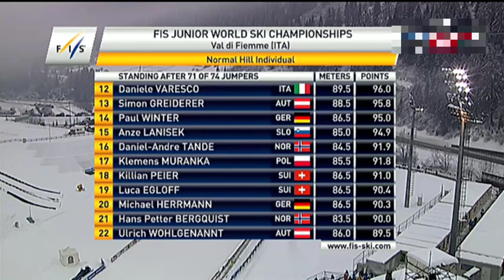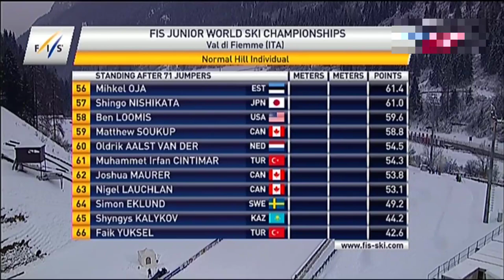RETRO SKOKI POLAKÓW - VAL DI FIEMME 🇮🇹 | Mistrzostwa Świata Juniorów | 31.01.2014 Skoki narciarskie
🎬 W konkursie wystąpili:
Jakub Wolny
Krzysztof Biegun
Klemens Murańka
Aleksander Zniszczoł
Predazzo
skoki polaków
skoki polakow